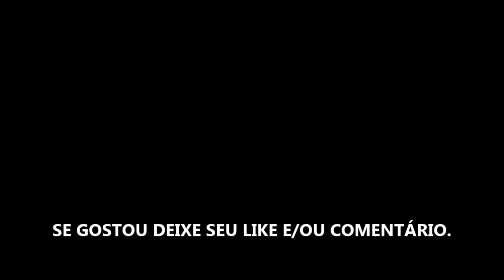MX JOGANDO TACTICAL COMBAT DEPARTMENT - GAMEPLAY EM PORTUGUÊS PT/BR - PARTE 01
UMA CÓPIA DE "TACTICAL COMBAT DEPARTMENT" FOI FORNECIDA PELO EDITOR PARA FINS DE COBERTURA.

TÍTULO DO VÍDEO: MX JOGANDO TACTICAL COMBAT DEPARTMENT - GAMEPLAY EM PORTUGUÊS PT/BR - PARTE 01